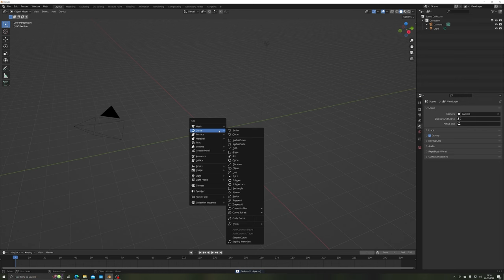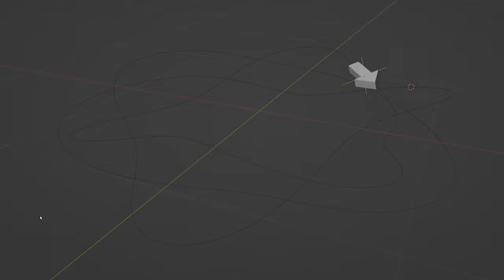Animate Objects Along Paths/Curves in Blender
In this video we take a look at the simplest way to animate objects along paths or curves in Blender! Let's jump right in!